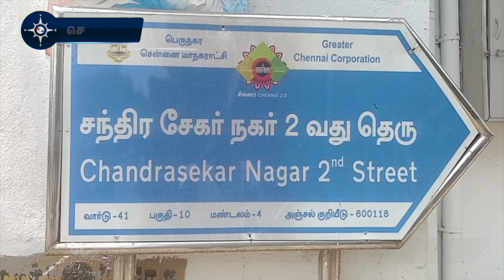டேபிள் பேன் மின்சாரம் பாய்ந்து இளம் பெண் உயிரிழப்பு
சென்னை கொடுங்கையூர் சந்திரசேகர் நகர் 2 வது தெருவை சேர்ந்தவர் சர்வேஷ் 25. காசிமேட்டை சேர்ந்த பவித்ராவை வயது 20 காதலித்து ஒன்றரை வருடங்களுக்கு முன்பு திருமணம் செய்தார்.

காலை வழக்கம் போல் சர்வேஷ் வேலைக்கு சென்றார். வீட்டில் இருந்த பரிமளா மற்றும் அவரது ஒரு மாத கைக்குழந்தை இருவரும் வீட்டில் இருந்தனர்.

வேலை முடித்து மாலை வீட்டிற்கு வந்த சர்வேஷ் டேபிள் பேன் அருகே பவித்ரா மயங்கி கிடந்ததை பார்த்தார்.

சர்வேஷ் அவரை தொட்டு எழுப்பினார். இதில் சர்வேஷுக்கு ஷாக் அடித்தது. சுவிட்சை ஆப் செய்துவிட்டு சர்வேஷ் அக்கம் பக்கத்தினர் உதவியுடன் பவித்ராவை மீட்டு ஸ்டான்லி அரசு மருத்துவமனையில் சேர்த்தார்.